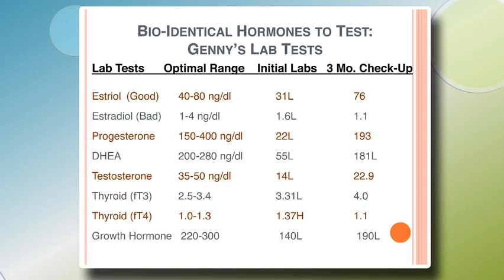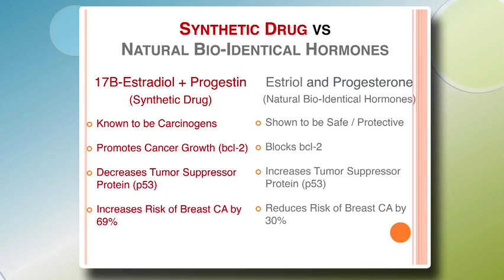HormoneDeficiencies You Can See in Your Face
Signs that your hormones are low will actually show in your face. Having low hormones make us look and feel older. You can see the signs, including deep forehead wrinkles, generalized hair loss, thinning of the eyebrows, drooping upper eye lids, fine wrinkles around eyes, crows feet, puffy eyes, deep wrinkles, thin lips, sagging breasts, and drooping skin. These are caused from low growth hormone, low thyroid (hypothyroidism), low estrogen, and low testosterone, and fortunately, these low hormones can be balanced naturally to reduce these symptoms. The symptoms of menopause can also be prevented or greatly slowed, including hot flashes, night sweats, low sex drive, moodiness, irritability, low energy, depression, anxiety, hair loss, dry skin, cold skin, weight gain in the abdomen area, and loss of sex drive.  Dr. Hansen ill test and explain the effects of Estriol, Estradiol, Progesterone, DHEA, Testosterone, Thyroid free T3(fT3) and free T4 (fT4), and Growth Hormone. Find out how these affect the endocrine glands, the growth of cancer or tumor suppression, progesterone, heart disease, and why Bio-Identical hormones are safer than synthetic hormones. Properly balanced hormones can be obtained after  repeated testing and as the one on one care is dialed-in, it will help relieve the symptoms quickly.

Stem Cell Therapy is one of the main services we offer at The Hansen Clinic of Natural Medicine. For more information about our services and supplements go to our